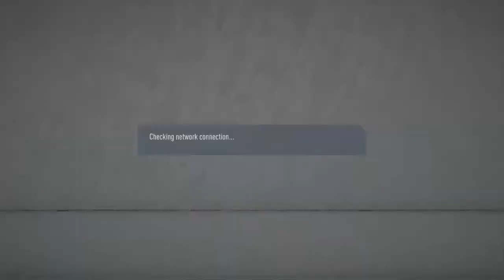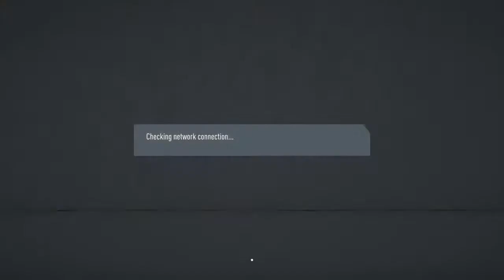Fifa 20 Pro Club treinos